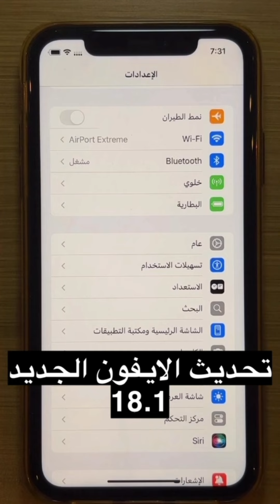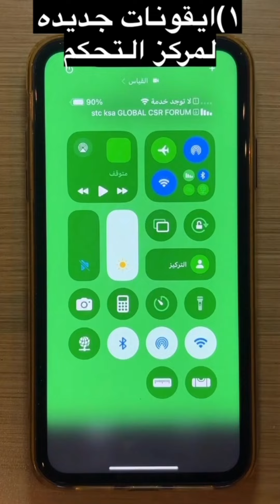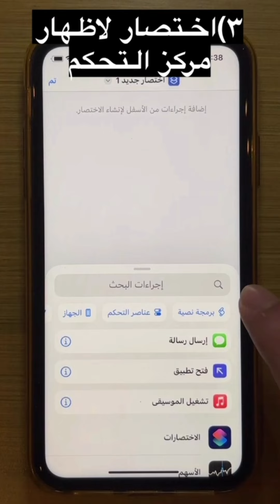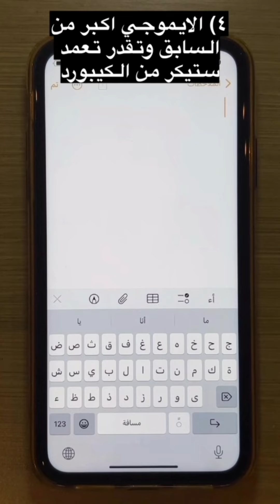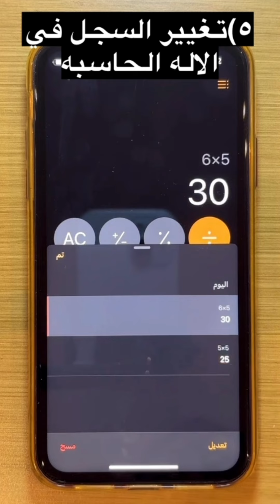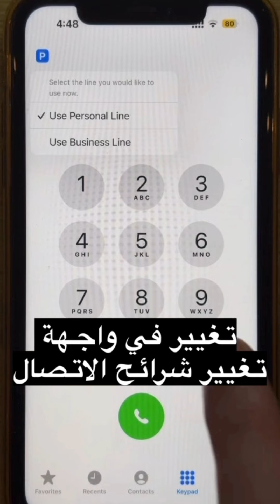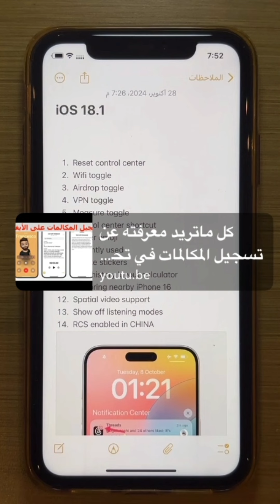أهم ٨ تغييرات في تحديث الأيفون الأخير